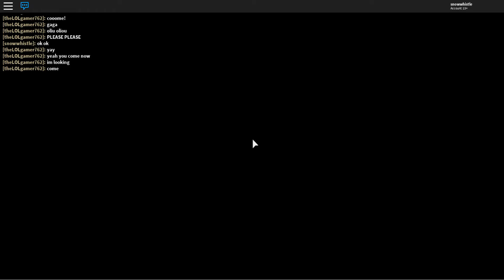party in meepcity | Roblox